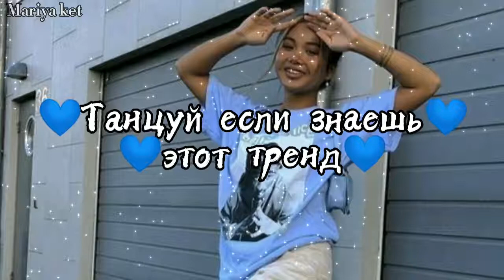💙Танцуй если знаешь этот ТРЕНД💙 / Тренды ТикТока /